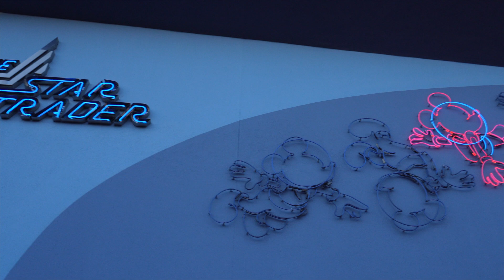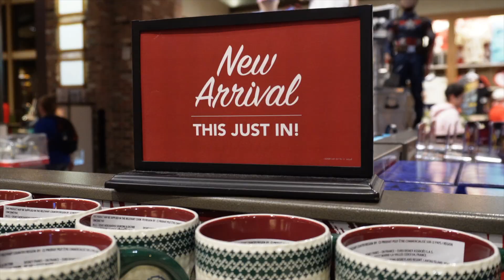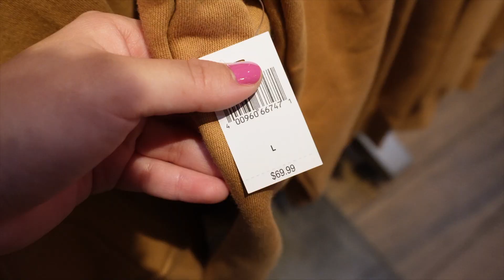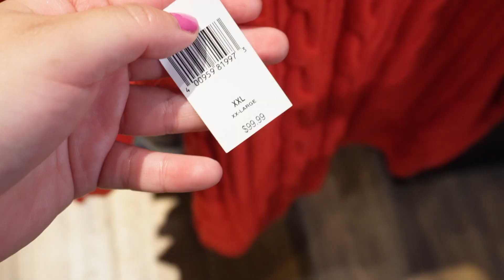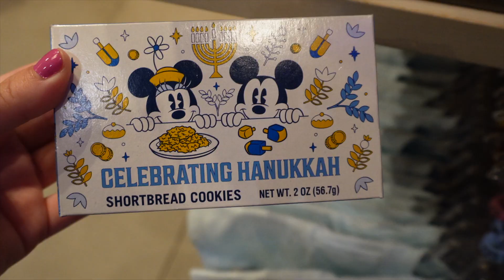Snow on Castle and more Holiday Merch! |Disneyland